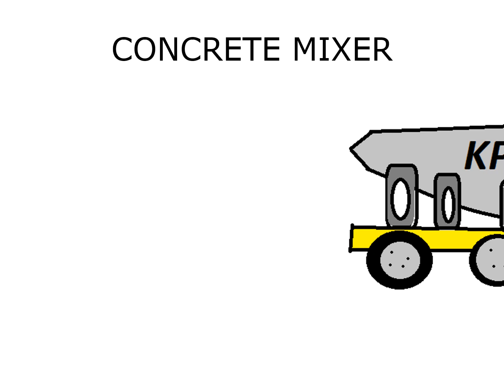Construction Vehicles - The Kids' Picture Show